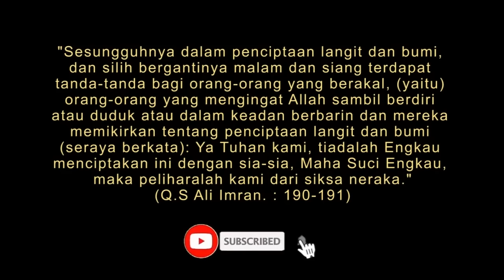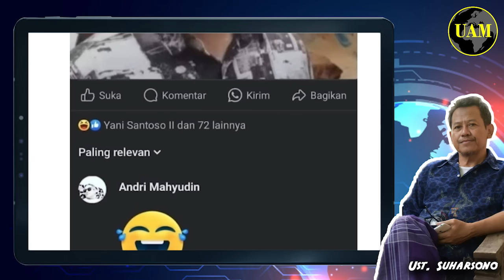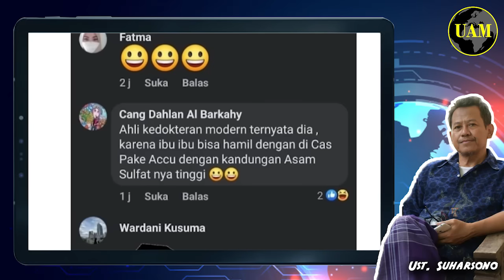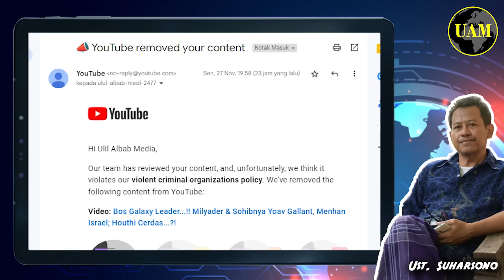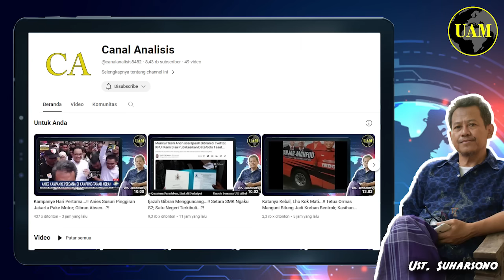Asem Banget...!! Belimbing Sayur Campur Asam Sulfat, Jadi Foto Gibran Lidahnya Melet; Ihh Ngeri...?!